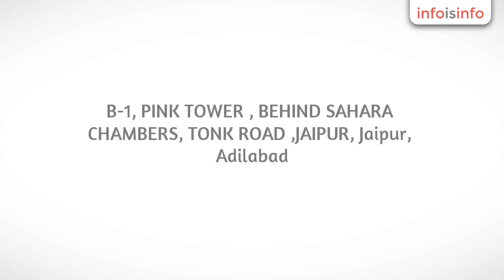Hospital in Jaipur - PERFECT HEARING SOLUTIONS - InfoIsInfo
PERFECT HEARING SOLUTIONS, Hospital in Jaipur.

Perfect Hearing Solutions is an industry leader in the area of fitting hearing instruments with over 10 years of combined expertise in working for one of the India's largest importer of hearing instruments. We are a team of highly motivated managers dedicated to provide the best products and services available in the industry. Our strength is generated from our commitment for our customers, our industry and ourselves. We give maximum consideration to the quality, service and value and provide complete assistance to our customers.

hearing aids, digital hearing aid, imported hearing aids, denmark hearinga aids,

We at Perfect Hearing Solutions ,fully understand the importance of hearing to lead a healthy normal life. We are committed to help you achieve the same. We are proud to offer the complete range of services in hearing diagnosis, hearing-aid dispensing and rehabilitation. A"value for money" under one roof at par with international standards.  Pediatric diagnosis & Rehabilitation :  State-of-the art facility established by Perfect Hearing Solutions, meets special requirements for pediatric diagnosis and rehabilitation. The object based aid fitting using Real-Ear-Measurement provides accurate acoustic response that maximizes the hearing aid benefit.  Diagnostics:  Computerized Hearing Evaluation:  Hearing loss is unique to each individual and requires an accurate evaluation for proper rehabilitation. Perfect Hearing Solutions, is equipped with the most advanced diagnostic equipment and is one of the best diagnostics labs in the country.  We offer the following comprehensive diagnostic tes